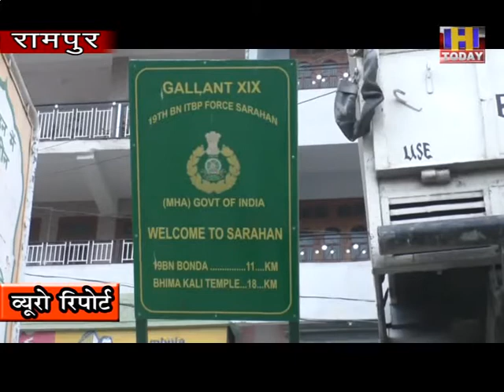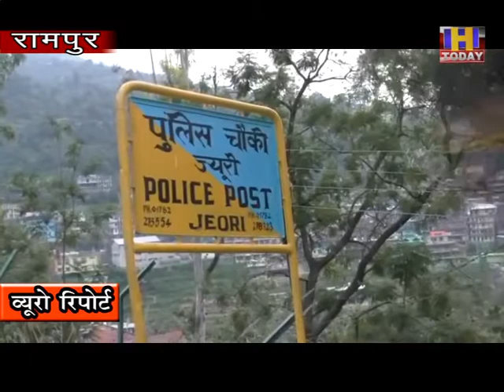4 july 10 शिमला और किंन्नौर में 24 घण्टे के भीतर 28आईटीबीपी जवान आए कोरोना पॉजीटिव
हिमाचल प्रदेश के शिमला और किंन्नौर में 24 घण्टे के भीतर 28
आईटीबीपी जवान आए कोरोना पॉजीटिव, आज रामपुर के ज्यूरी में 43 वी बटालियन
के 6 जवान निकले कोरोना पॉजीटिव। जबकि किंन्नौर के जग्गी में 17 जवान,
बोते रोज किंन्नौर के पीओ में 5 आईटीबीपी जवानों के कोविड टेस्ट पॉजीटिव
थे। यह सभी जवान थे इंस्टिट्यूशनल कवरन्टीन। किंन्नौर में अभी कुछ जवानों
की नही आई है रिपोर्ट। किंन्नौर के जंगी पहुँचे जवान आए थे जम्मू कश्मीर
से जब कि रामपुर के ज्यूरी आना वाले जवान देश के विभिन्न राज्यो से।सभी
को शिफ्ट किया गया है कोविड केयर सेंटर।